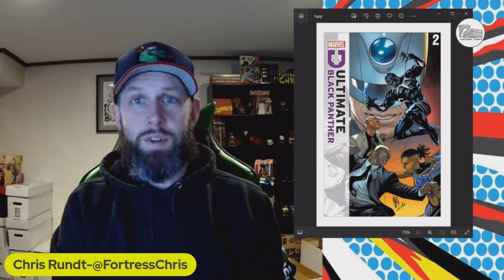Top 5 New Comics for March 12th & 13th 2024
Chris gives you Fortress Comics Top 5 must buy comics for this week. Make sure to go to the comic shop or digital storefront with the knowledge to get the most out of your dollar!

Avengers: Twilight #4
Writer-Chip Zdarsky
Artist-Daniel Acuna

Ultimate Black Panther #2
Writer-Bryan Hill
Artist-Stefano Caselli

Outsiders #5
Writers-Jackson Lanzing & Collin Kelly
Artist-Robert Carey

NO/ONE #8
Writers-Brian Buccellato & Kyle Higgins
Artist-Geraldo Borges

The Weatherman Vol. 3 #3
Writer-Jody LeHeup
Artist-Nathan Fox

Want to talk comics and chat with the hosts of your favorite Fortress Comics content?

FortressofComicNews.com

Chris twitter @fortresschris